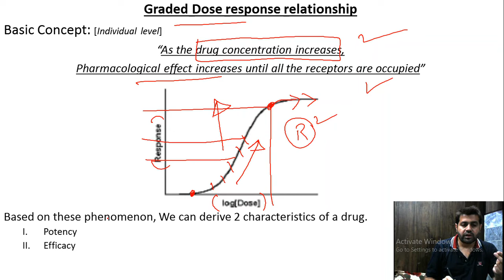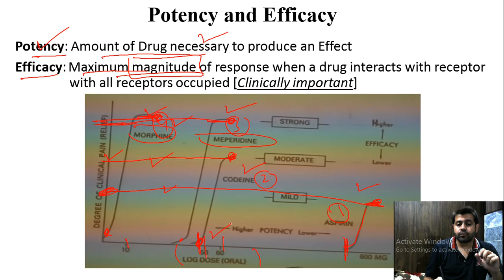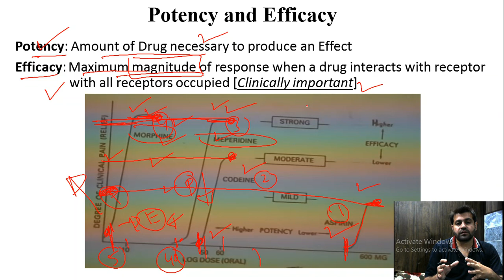Graded Dose Response Relationship, Potency and Efficacy, Urdu/Hindi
Dose response relationship,
Graded dose response relationship,
Quantal dose response relationship,
Drug dose,
drug response,
Potency,
Efficacy,
Pharmacology,